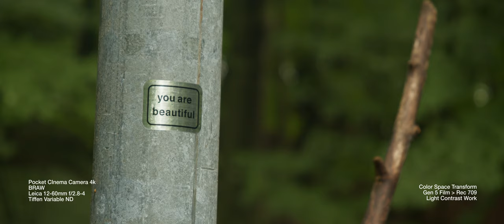Blackmagic Pocket Cinema Camera 4k footage test - Leica 12-60mm f/2.8-4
Just a quick collection of shots from the BMPCC 4k and the Leica 12-60 f/2.8-4. This was a great little setup to walk around or even travel with. The 12-60's focal range is super versatile and of the course the BMPCC 4k is a fantastic camera in almost every situation.

Most Used Lens
Handheld Mic/Recorder
Fuzzy Windshield for Mic
Shotgun Mic
Tripod Head
Tripod Legs